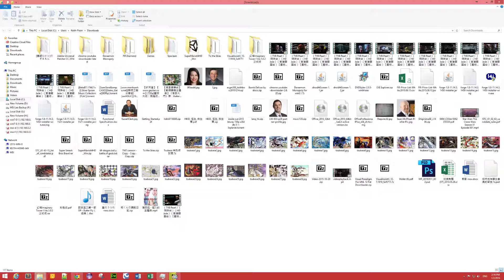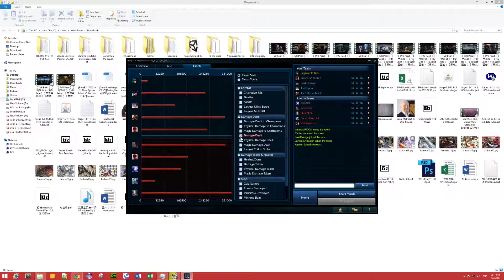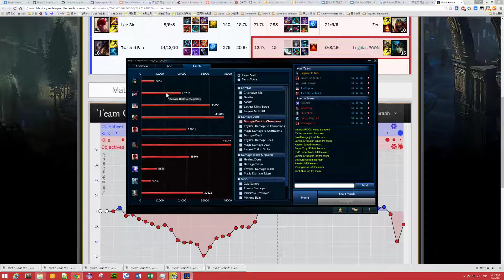League of Legends 01 02 2016 美服 一般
League of Legends 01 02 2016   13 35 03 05